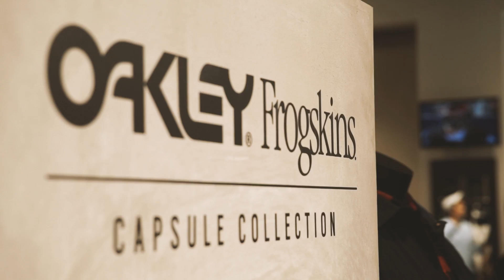OAKLEY FROGSKINS CAPSULE COLLECTION Launch Party